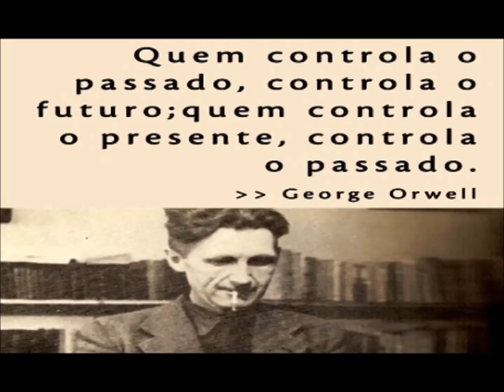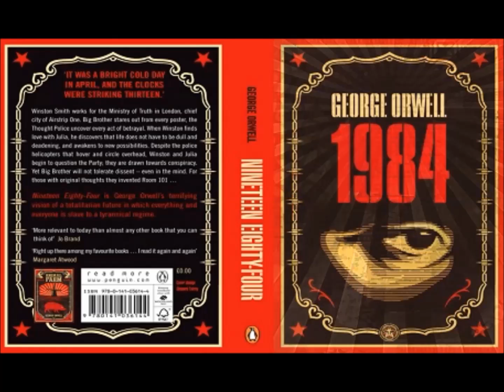Trecho do livro: 1984. De George Orwell e narrado por Guilherme Briggs.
Audio retirado do programa: Nerdcast 229 -- Duplipensamentos sobre 1984, do site Jovem Nerd